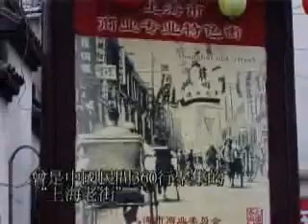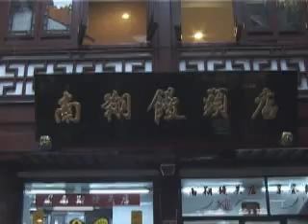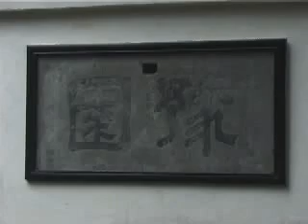Sheunghai-005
十里洋場的上海(懷舊)